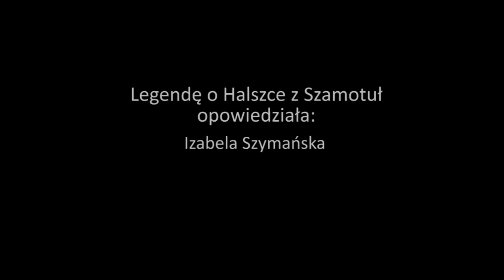W małym kinie: Halszka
Nazwa kina w Szamotułach nawiązuje do miejscowej legendy. Podobno duch pięknej dziewczyny czasem się pojawia w przybytku X Muzy...

Film powstał w ramach projektu "W małym kinie" Fundacji Obserwatorium.